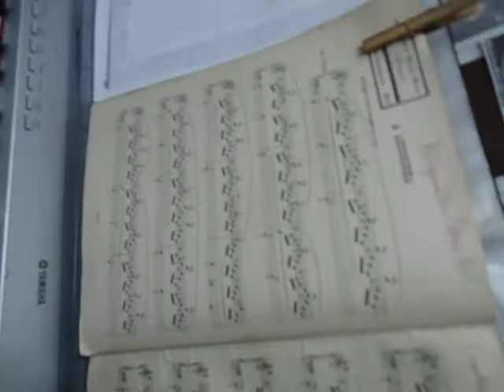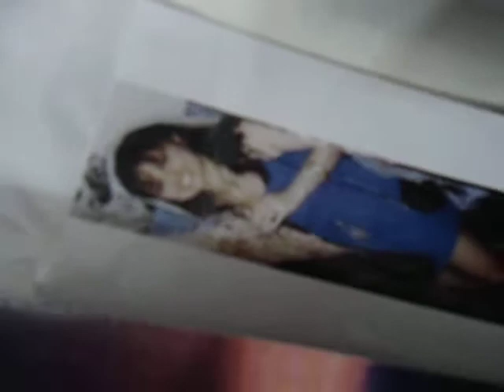MOV09390 A ANDORINHA EST 24 BURGMULLER OP 100 PIANO NICOLE MARIA LAGE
A ANDORINHA   EST  24   BURGMULLER   OP 100   PIANO   NICOLE MARIA LAGE